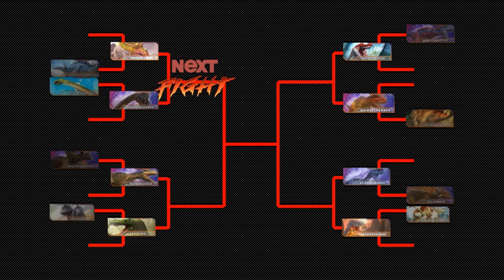Dinosaurs Battle s1 GC2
Dinosaurs Battle
Dinosaurs Battle (Baryonix VS Eoraptor)